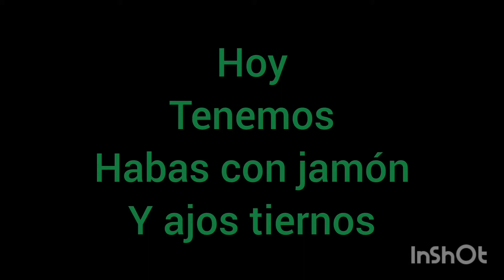Habas tiernas, con jamón y ajos tiernos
Unas habas que quedan, super tiernas, cob el sabor de la cebolla, el jamón y los ajos tiernos, deliciosas

Ingredientes:
800 grs, habas
150gr de jamon serrano en taquitos
1 cebolla grande en juliana
6/7ajos tiernos
Aceite de oliva
Sal
Un poquito de agua
Espero que os gusten, gracias

ingredients
800g ben
150grs, Serrano ham
1 large onion in julienne
6/7s tender
Olive oil
salt